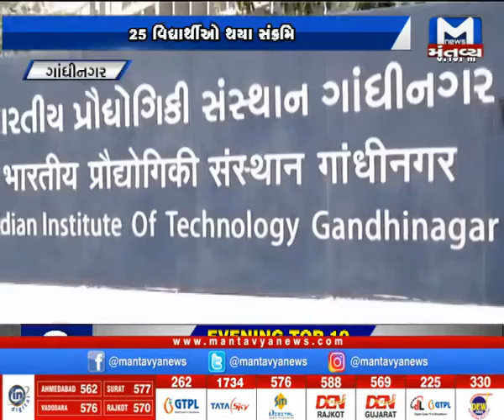ગાંધીનગર IITના વિદ્યાર્થીઓ કોરોના સંક્રમિત